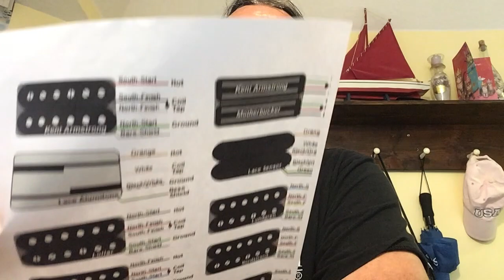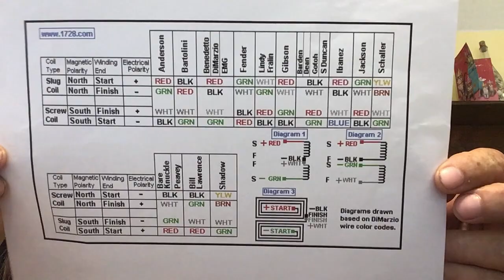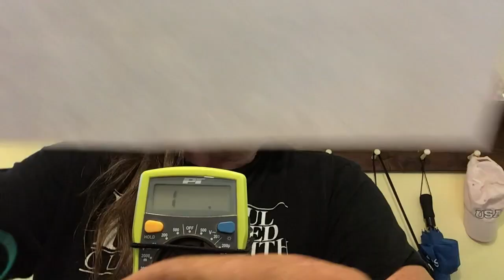Understanding the differences in pick up manufacturers wiring color codes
decoding a 5 wire lead. Using a multimeter for testing Ohms K resistance of the leads, determining the "twisted Pair", Wiring in phase.